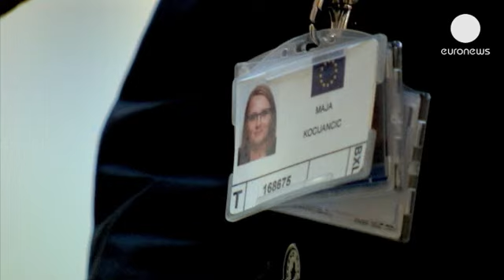Differences over Syria mar EU-Russia summit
Differences over the Syrian conflict are overshadowing talks between EU and Russian leaders.

The scrapping of the EU's arms embargo on Syria will be on top of the agenda at the two-day summit in Yekaterinburg.

Russia believes it will scupper proposed peace talks in Geneva between the opposition and the Assad regime.

Brussels also opposes a new Russian law that would require European airlines to hand over passenger data to authorities.

It is feared that Russia could use non-compliance as a reason to deny planes from the EU entry into the country or its airspace.